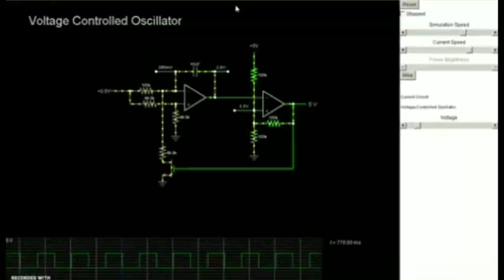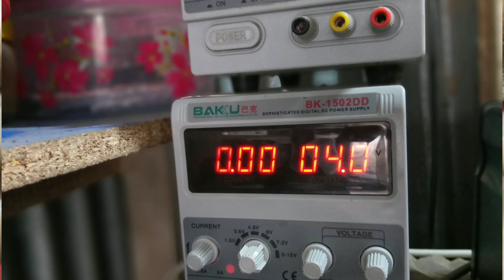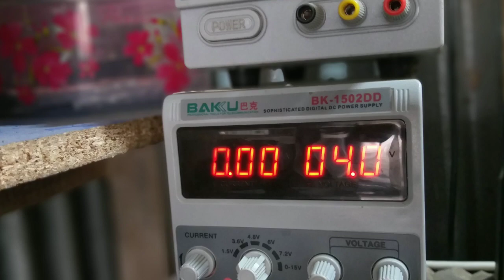Crystal ic fault no service in mobile phone power no on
crystal ic
vco
voltage controlled oscillator
what is vco
mobile parts name
4 leg ic with cpu
crystal work
mobile crystal
mobile crystal work
mobile crystal ic fault
no service in China mobile
no service in China mobile phone
power no on
no o